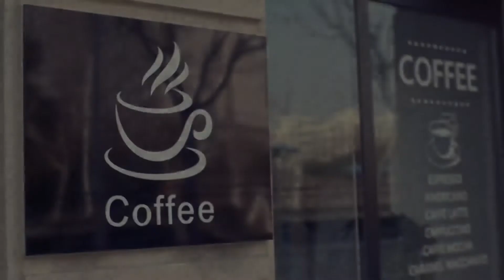【纪录片】 冯提莫 国语1080P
新浪微博sina weibo：@冯提莫
wei xin公众平台：fengtimo520